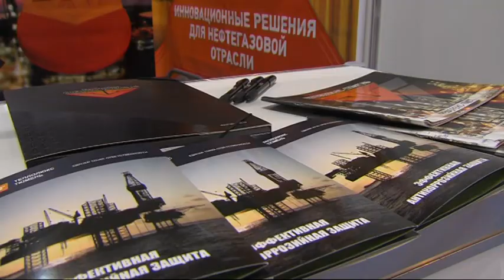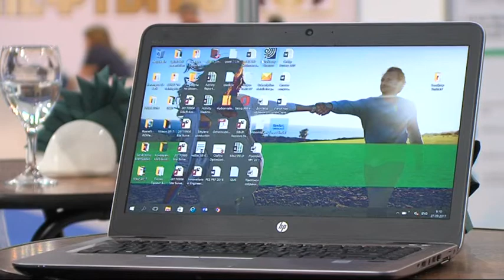Сургут Нефть и газ Экология